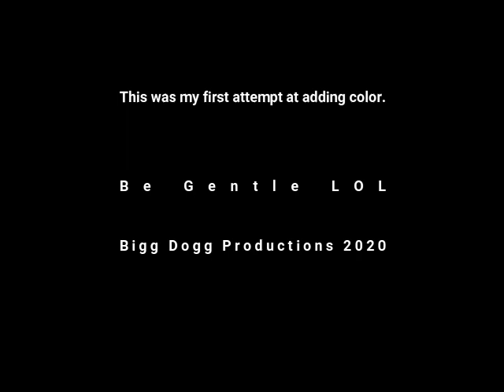Beauty and the Beast Jewelry Box Adding Color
As with everything when you try something new you learn a lot.  The big this i learned with this is the importance of sanding your work.  From a burning stand point I never found it important, however if you are going to add color its a must. For the first piece ive used colored pencils on it wasn't to bad.